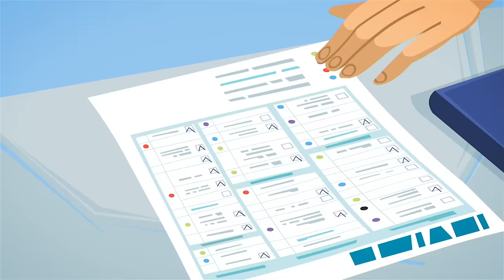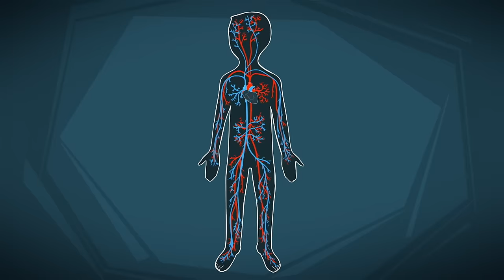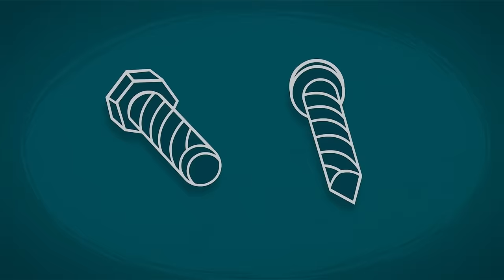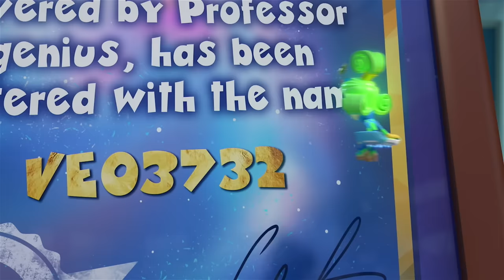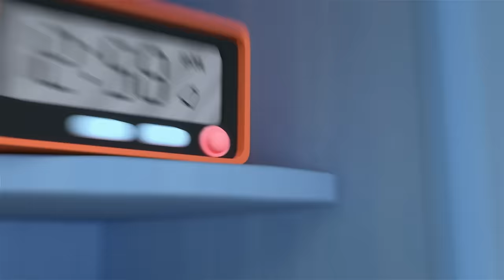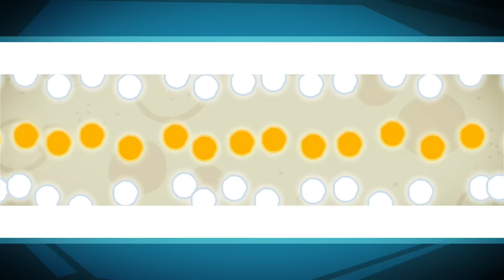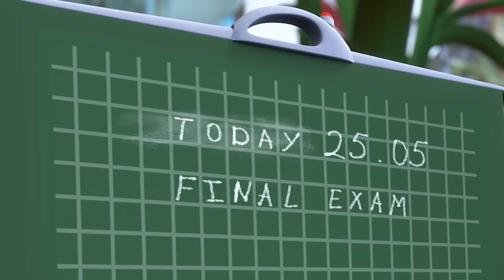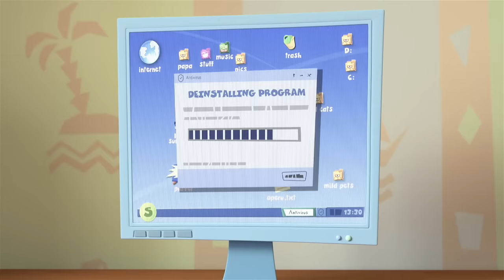Tom Thomas lernt coole Martial Arts-Bewegungen | Die Fixies | Animation für Kinder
Tom Thomas zeigt Simka und Nolik ein paar coole Kung-Fu-Moves und erklärt, dass sein Vater ihn für einen Kung-Fu-Kurs angemeldet hat. Wenn er diesen Kurs beendet hat, wird er bereit sein, als Superheld im Film aufzutreten.

00:00:00 - Der Bluttest
00:05:14 - Der Kaffeemaschine
00:10:25 - Der Sonnenfinsternis
00:15:35 - Das Herz
00:20:46 - Der Pfanne
00:26:02 - Die Pyramide
00:31:15 - Der Bleistift
00:36:28 - Das Babypuppe
00:41:43 - Der Detektiv
00:46:58 - Die Befestigungselemente
00:52:13 - Wasser
00:57:31 - Der Star
01:02:44 - Der Rucksack
01:07:57 - Der Helikopter
01:13:13 - Das Teleskop
01:18:29 - Beton
01:23:41 - Der Geschirrspüler
01:28:52 - Das Ampel
01:34:12 - Das Fenster
01:39:22 - Kunststoff
01:44:36 - Kleber
01:49:47 - Butterbrot
01:54:57 - Der Stein
02:00:11 - Der Schmuck
02:05:27 - Die Maskenbälle
02:10:40 - Die Zeitmaschine
02:15:55 - Der Virus

Das Titellied:
Wusstest du, die Fixies sind
Klitzekleine Wesen?